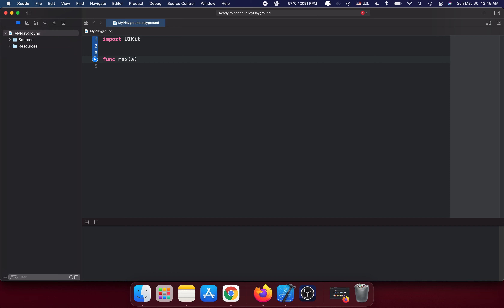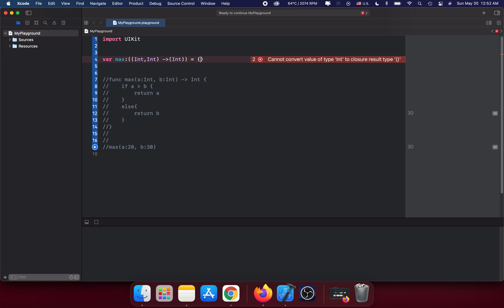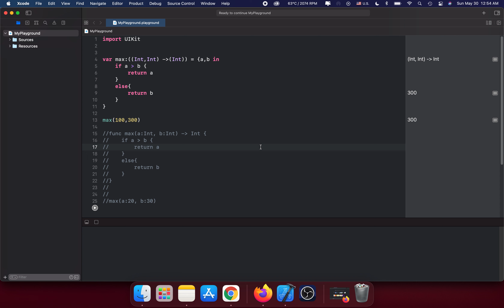#13 Closure in Swift - Swift Programming for Beginners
#13 Closure - Swift Programming for Beginners